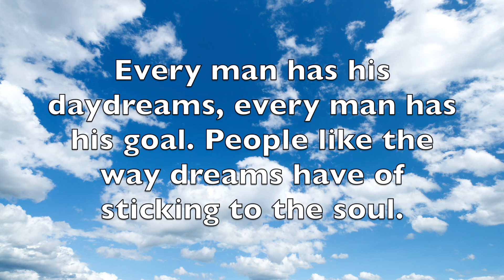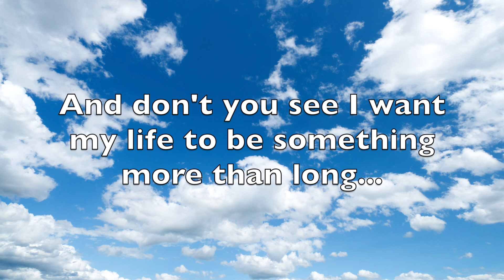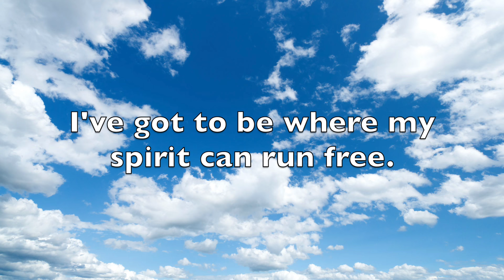Corner of the Sky (6th Grade)